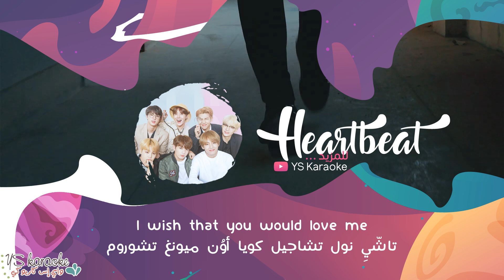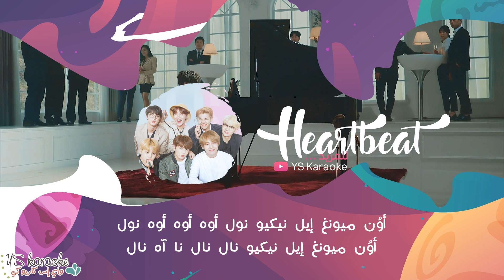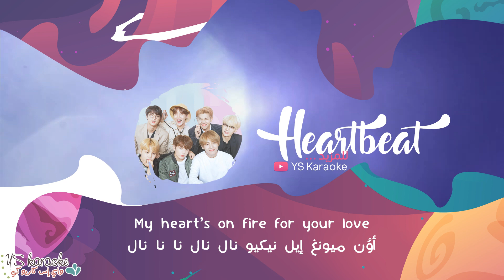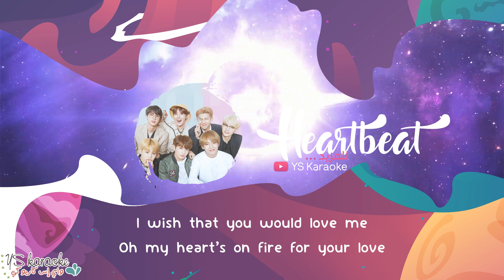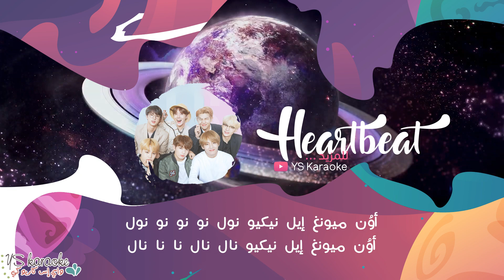BTS - Heartbeat 〈 نطق | موسيقى فقط | كاريوكي